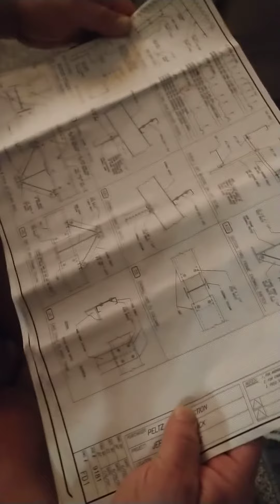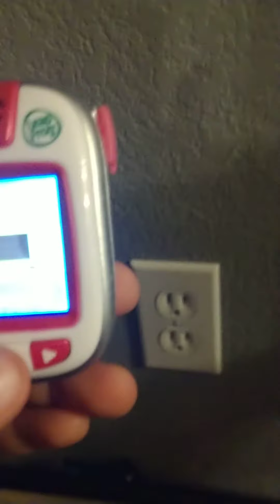November 2, 2020